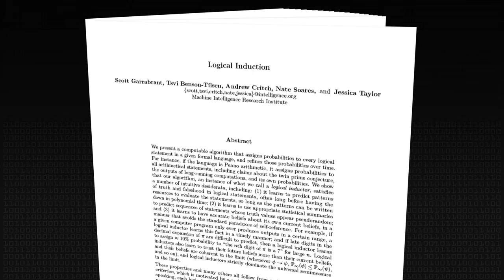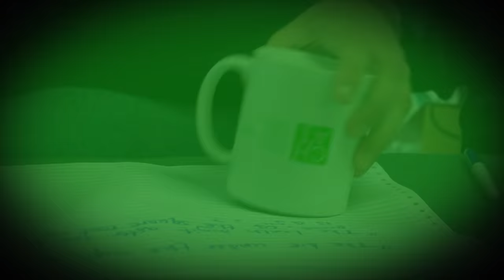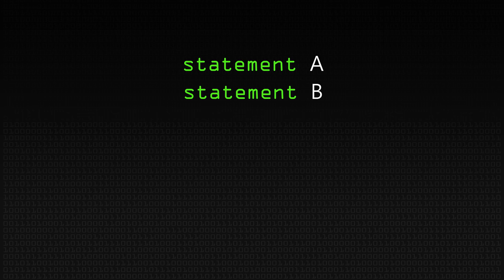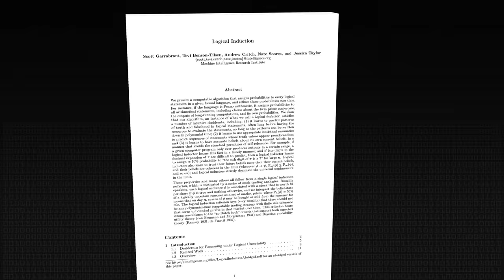AI & Logical Induction - Computerphile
Continuing to address the challenges of AI safety, Rob Miles discusses a paper from the Machine Intelligence Research Institute (MIRI).